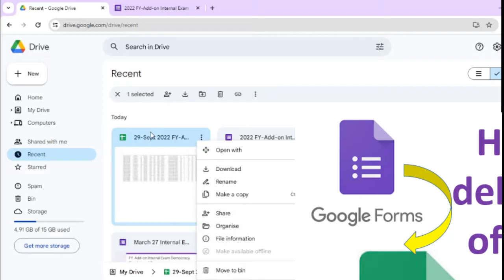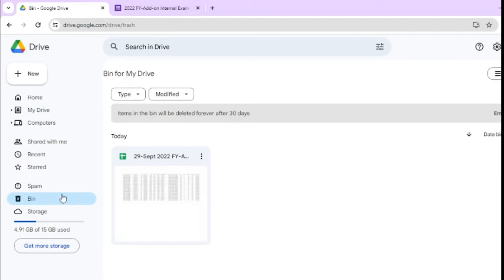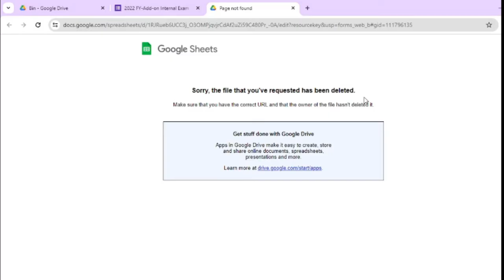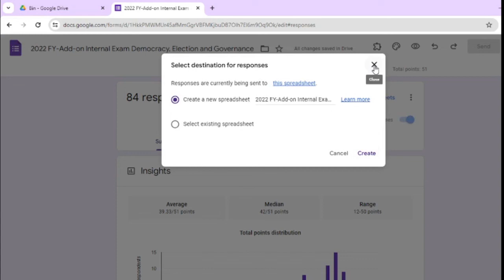How to recover deleted responses of Google Forms| Recorded responses deleted by mistake-Google forms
Recover deleted sheets